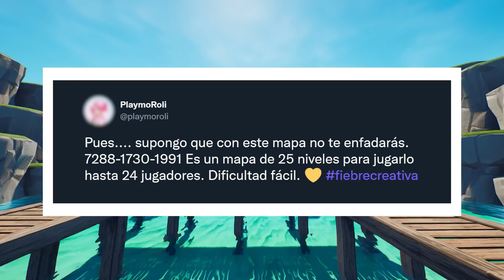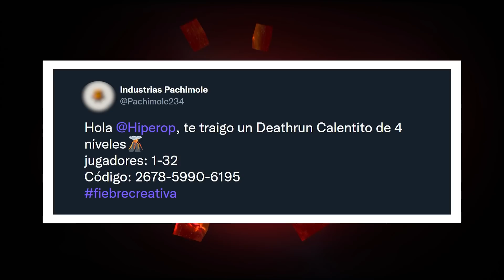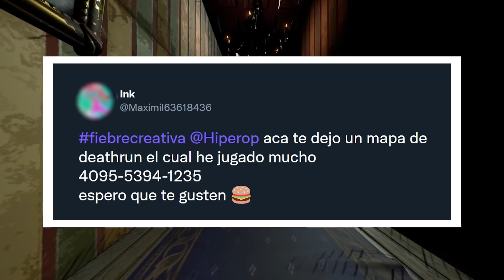Los MEJORES mapas de DEATHRUN de FORTNITE - Fortnite Fiebre Creativa - Episodio 72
Fiebre Creativa es una serie de videos en la que Hiper nos mostrará diferentes modos de juego y mapas en el Modo Creativo.

Cada episodio estará centrado en un modo de juego diferente y, además de los mapas que os presentará Hiper, ¡Vosotros también podréis recomendar vuestros mapas favoritos!

Códigos:
111 LEVEL DEFAULT DEATHRUN, creado por NGU-OLD 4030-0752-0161
MOUNTAIN VALLEY 25 LVL DEATHRUN, creado por PLAYMOROLI_YT 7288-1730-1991
PMI PARKOUR EDITION, creado por PACHIMOLE 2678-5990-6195
REALITY PORTAL DEATHRUN, creado por DF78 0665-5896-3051
HORROR DEATHRUN, creado por PRUDIZ 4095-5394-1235
PLAYMOROLIS BLACKBEARD PARKOUR, creado por PLAYMOROLI_YT 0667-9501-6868

Usad el Hashtag FiebreCreativa en Twitter para enviar los códigos de mapas que creéis que vale la pena compartir con el resto de la comunidad.

Aseguraos de que el mapa se adapta a la temática de la semana siguiente.